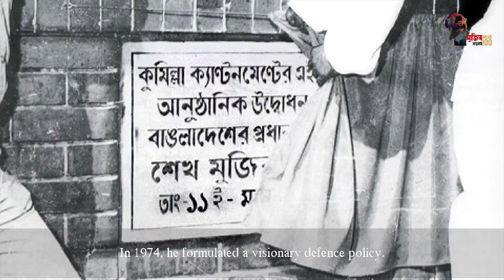Celebrating the Golden Jubilee of Independence by Bangladesh Army (Official Promotional video)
Official promotional video of Bangladesh army on the occasion of Golden Jubilee of Bangladesh's Independence (26th march 2021)